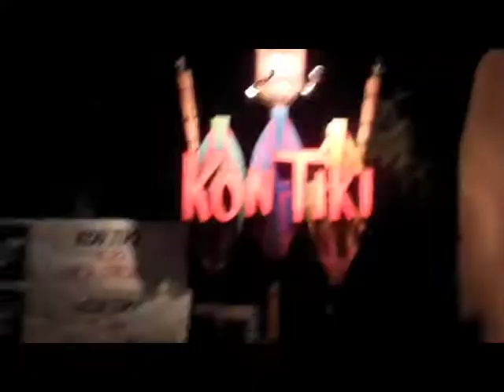Short Bus Hawaiian Style